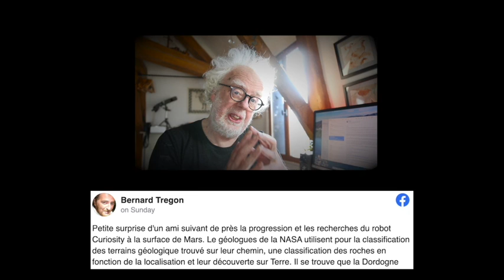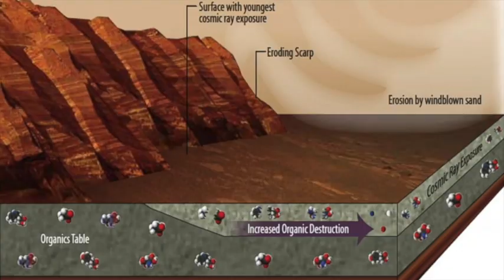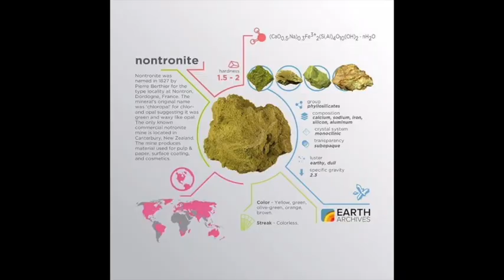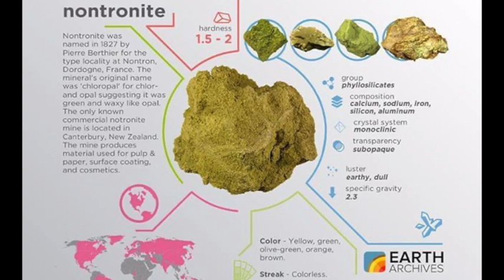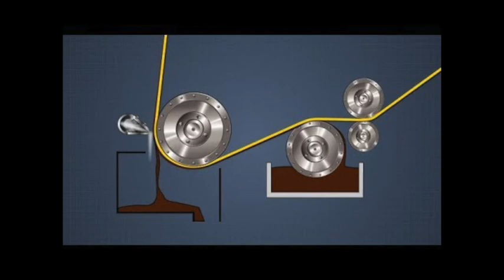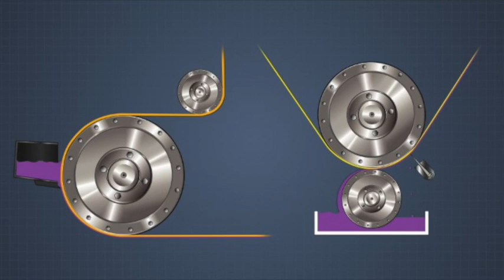Strange Nontronite Found on Mars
A strange mineral called Nontronite has been found on Mars - Professor Simon investigates.

Please consider supporting me to make more films for you - from $1

YouTube filming equipment list:
Canon 80D DSLR camera
Sigma ART 18-35 lens
Rode GO wireless mic
GVM led light
Mac mini M1
Magic Trackpad
FCP 10.5 edit software
Samsung T5 SSD drives
LaCie rugged drives as backup.